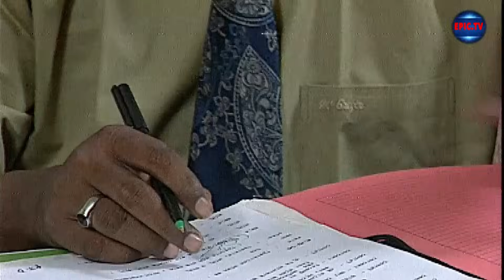নতুন টেলিফিল্ম হৃদয়ে শুধু তুমি । Telefilm Redoye Sodu Tomi । Mahafuz-Bijori | Sadek Bachchu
Drama :  নতুন টেলিফিল্ম হৃদয়ে শুধু তুমি । Telefilm Redoye Sodu Tomi ।
Cast: Mahafuz-Bijori | Sadek Bachchu
Directed By: Falguni Hamid.
Story/Script:
Background Score:
Starring:
Co-Starring:

DOP/ Cinematography:
Graphic Design:
Location:
Transport:
Food Supply:
Technical Support:

এবং আপনার পছন্দের ঈদ নাটকগুলো দেখতে ক্লিক করুন এখনি: 👇👇
🔻 🔻একক নাটক 🔻 🔻

🔻 🔻 ধারাবাহিক নাটক 🔻 🔻

🔷“ম্যানেজ মকবুল”👉 পর্ব : ০১ - ০৭ ::

🔻 🔻 টেলিফিল্ম 🔻 🔻

🔻 Playlist Link  👉

Find more of EpicTV Youtube:
Epic TV Drama:
Epic TV Telefilm:
Epic TV Movies:
Epic TV Music:
Epic TV Drama Serial:
Epic TV Drama Funny Clips:
Epic TV Islamic Show:
Epic TV Talkhsow:
Epic TV News:
Epic TV LifeStyle:
Epic TV Entertainment:

::::::::::::::::::::::::::::::::::::::::::THE END :::::::::::::::::::::::::::::::::::::::::::::::